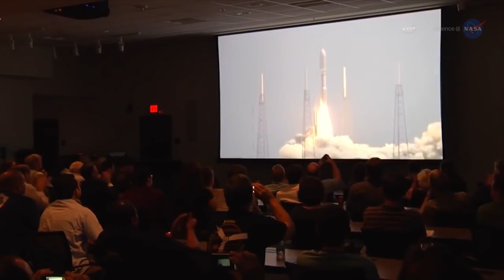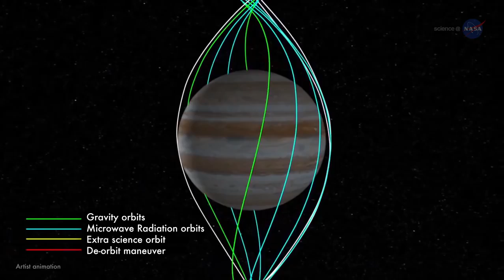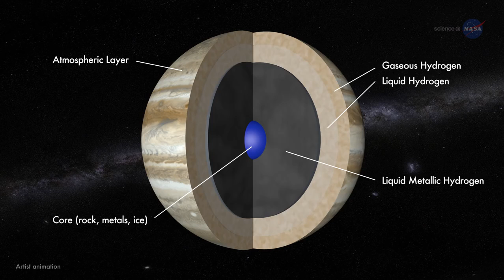What’s Inside Jupiter? Close Encounters With The Giant | V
In July, the Juno probe will enter Jovian orbit, skimming just 3100 miles from the cloud tops. Repeated passes should give researchers a good idea of the planet’s composition, which likely includes ha vast reserve of hydrogen compressed to the metallic state surrounding a rocket ice core. --